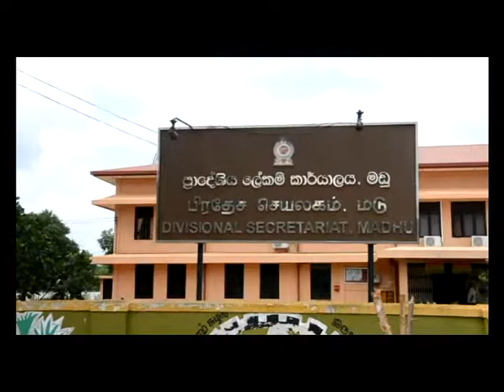Presidential commission on missing people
Presidential commission on missing people Sri Lanka